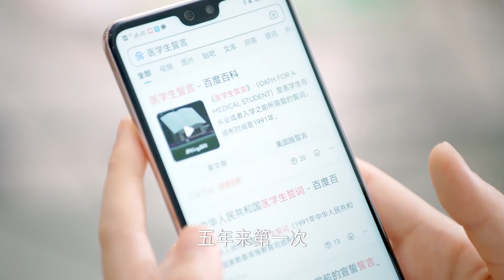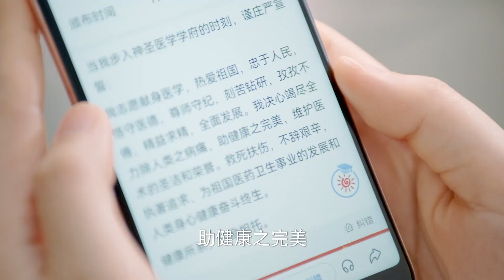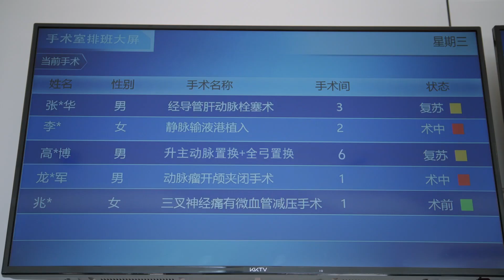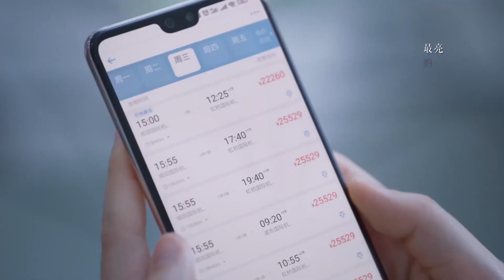徐燕時得知向園在背後默默為他付出的一切，感動得要落淚 ❤️三分野 Here We Meet Again｜吳倩 張彬彬